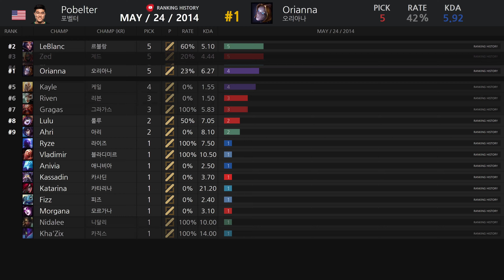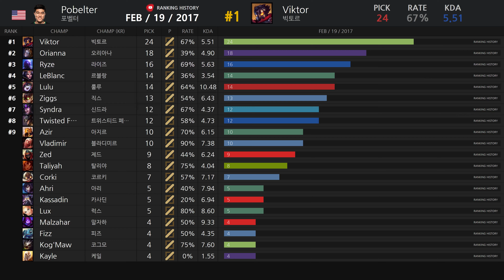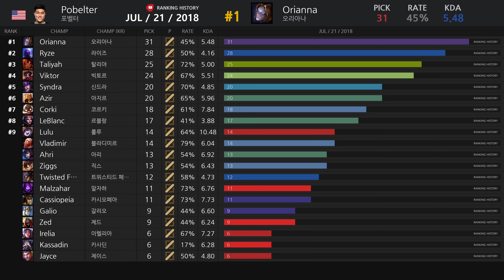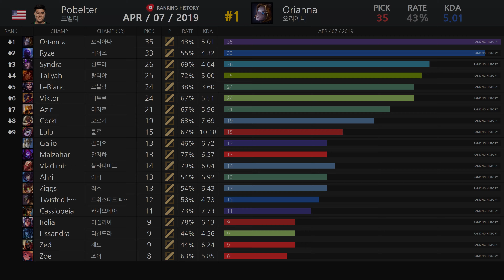포벨터(Pobelter) 유진 박 선수 공식 대회 챔피언 픽 승률/KDA 순위!